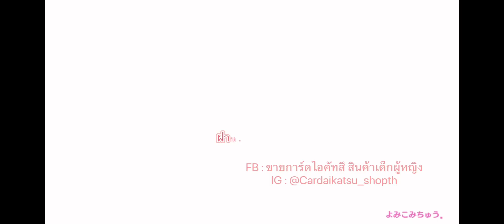Idol Land Pripara - Chikyuu Ga Koisuru Uta Utai (8)